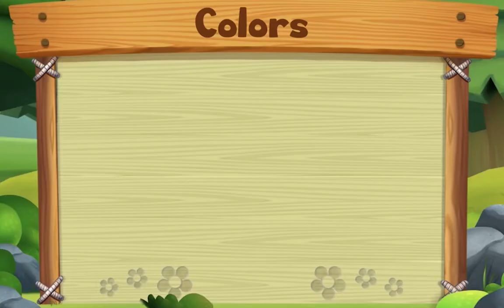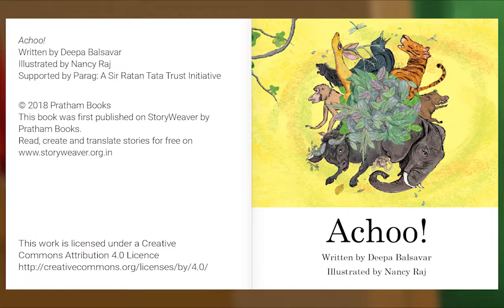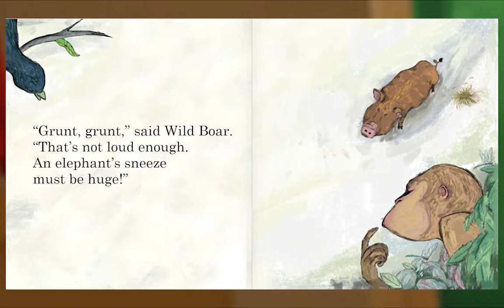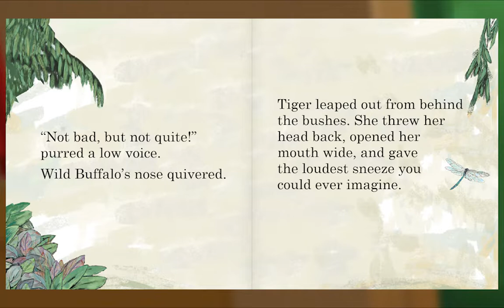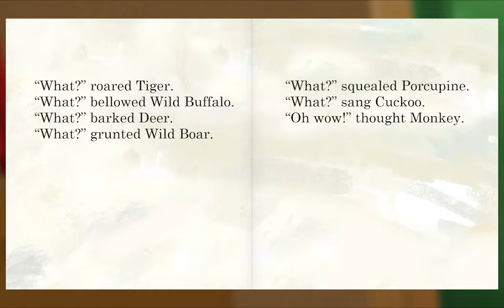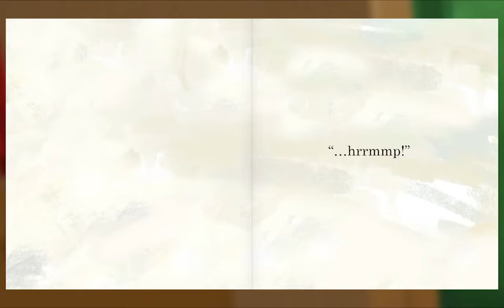Animal Island Learning Adventure (AILA) Preschool Learning System | Learning Session